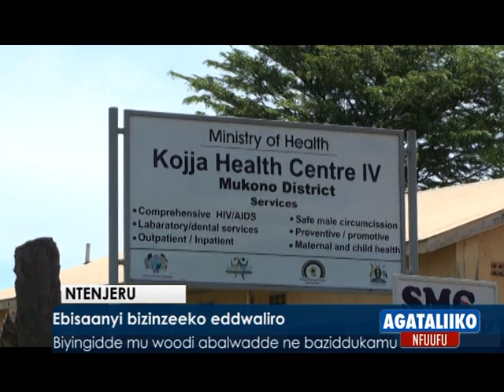Ebisaanyi bizinzeeko eddwaliiro e Ntenjeru.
Biyingidde mu woodi abalwadde ne baziddukamu.

Ntenjeru
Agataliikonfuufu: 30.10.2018